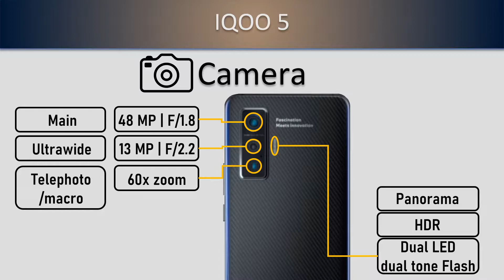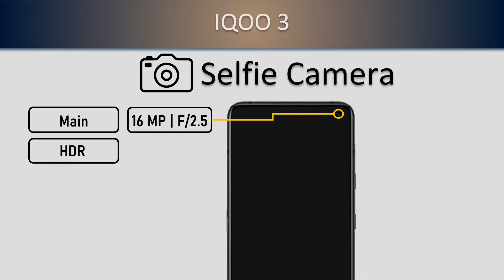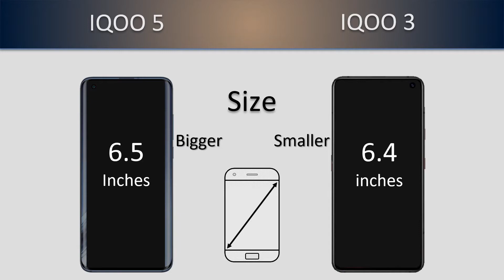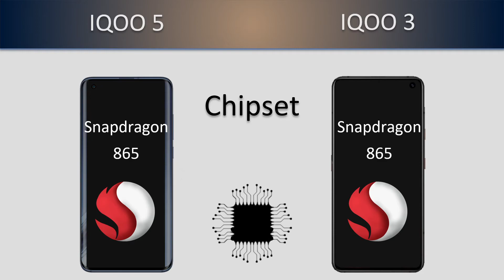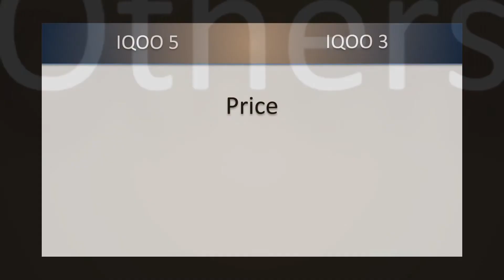IQOO 5 VS IQOO 3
𝟭𝟬𝟬% 𝗼𝗳𝗳𝗶𝗰𝗶𝗮𝗹 𝗶𝗻𝗳𝗼𝗿𝗺𝗮𝘁𝗶𝗼𝗻𝘀, we don't create fake videos like other channels.